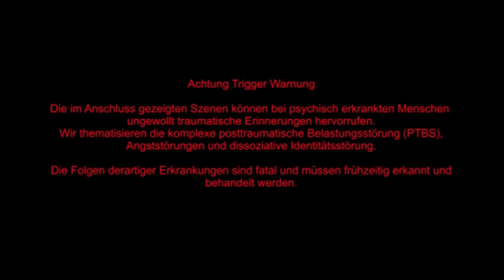Happy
Julias Assistenzhund - bitte helft alle mit, damit Happy ihr Leben wieder etwas mehr lebenswert macht!